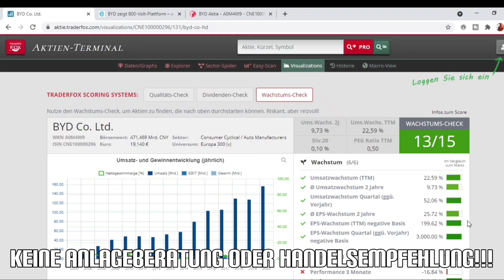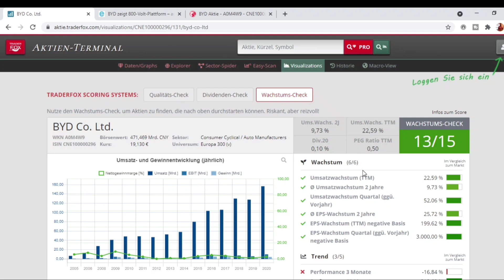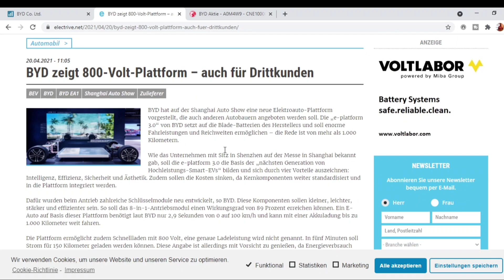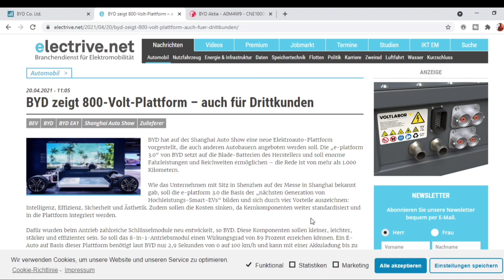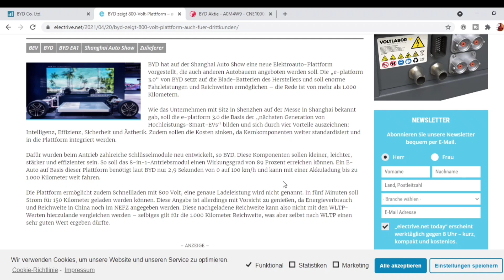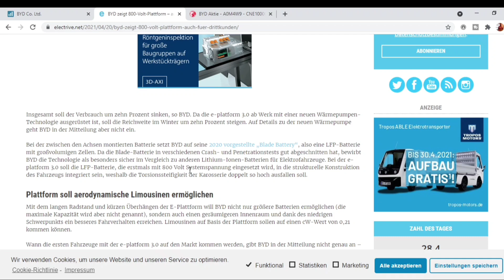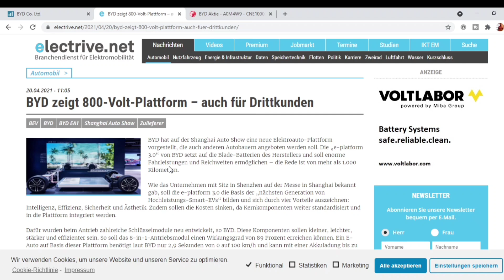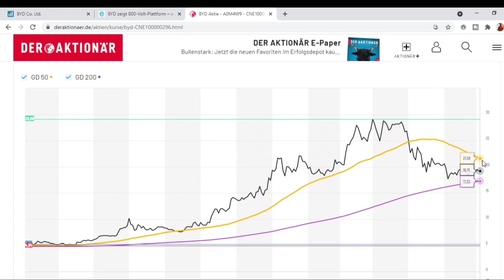BYD Aktie Analyse Update !🚀BYD Aktie kaufen? Aktien 2021 🚀💰Infos zur BYD Aktie!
Heute habe ich für Euch die BYD Aktie dabei.
Ich gehe auf die aktuelle BYD Aktie Analyse ein und wie ich das Unternehmen momentan einschätze. Außerdem habe ich aktuelle Infos rund um BYD dabei z.B auch die Absatzzahlen!
BYD ist eine der Top China Aktien 2021 und ist bisher schon extrem gestiegen.